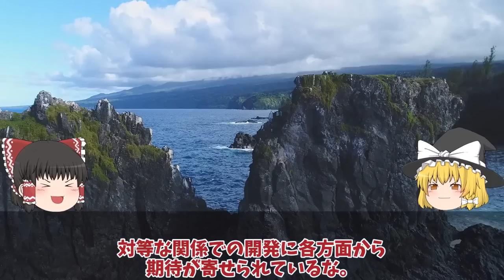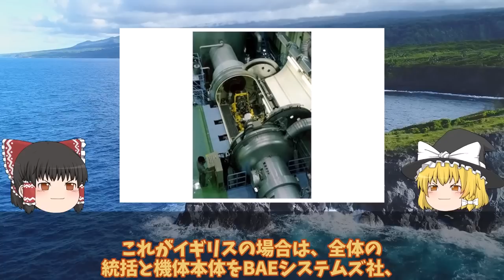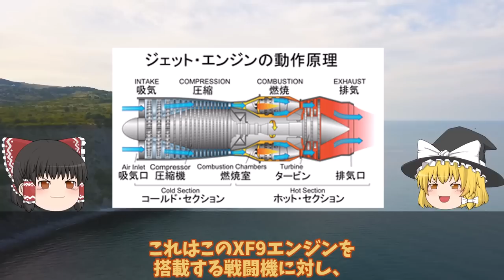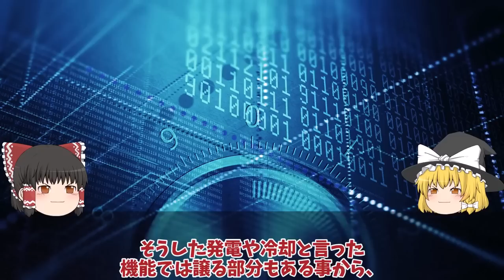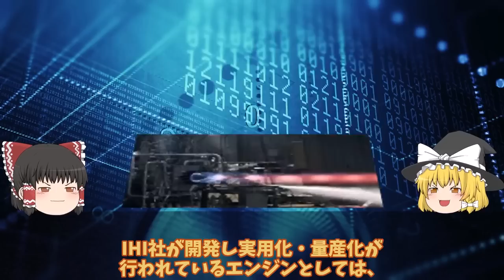【ゆっくり解説・軍事News】IHI社製XF9開発ヤメた驚きの理由空自F3次期戦闘機開発に赤信号点灯か！戦闘機エンジンを日本国内で開発できな？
引用・転載「出典：海上自衛隊ホームページ」
引用・転載「出典：航空自衛隊ホームページ」
引用・転載「出典：陸上自衛隊ホームページ」